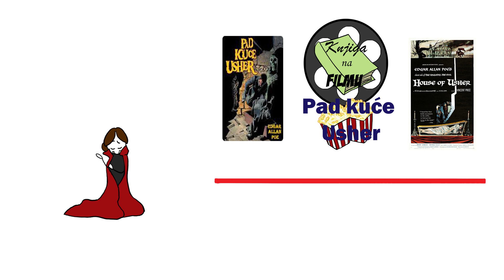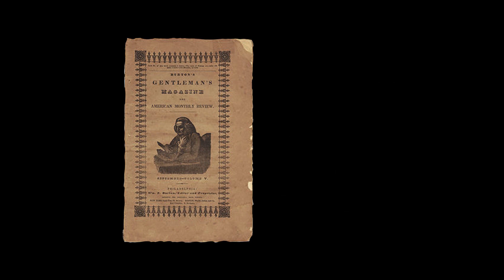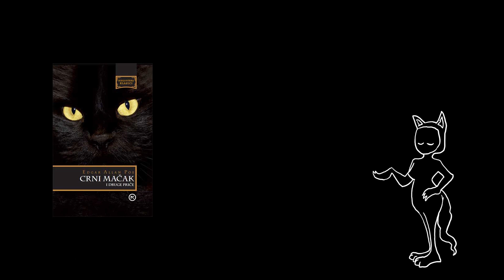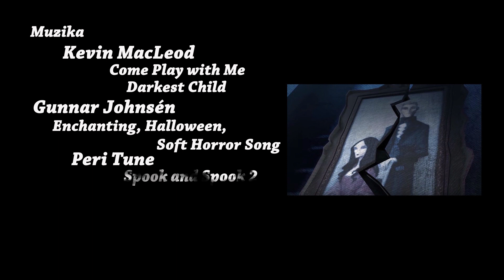Knjiga na filmu - Pad kuće Usher, 1. dio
U Knjizi na filmu, Dinamičan će duo uspoređivati književna djela i njihove adaptacije. U današnjem videu riječ je o pripovijetci Edgara Allana Poea "Pad kuće Usher".

Radilo se s izdanjem: Konzor, Zagreb, 2000.

Intro napravila: Petra Vlatković

Poglavlja:

00:00 - Kratko objašnjenje
00:30 - Knjiga na filmu
01:11 - Noć vještica
01:43 - Tema videa
01:54 - Spoiler
02:35 - Halloween Intro
02:58 - Pad Kuće Usher; izdanje, recepcija
03:34 - Strava kod Poea
04:13 - Strava u Padu kuće Usher
04:42 - Radnja Pada kuće Usher
06:49 - Brzinska analiza Pada kuće Usher
09:31 - Nagli kraj i uvod za  sl video
09:50 - End Credits